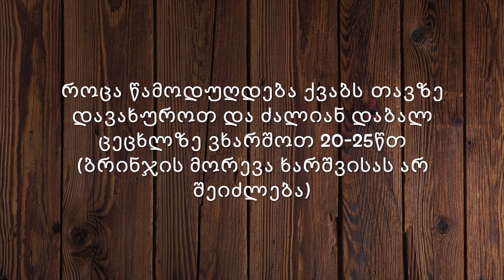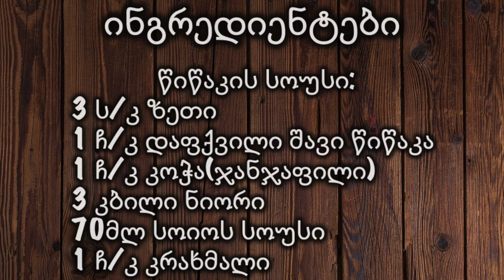საქონლის ხორცი წიწაკის სოუსით ჩინურად